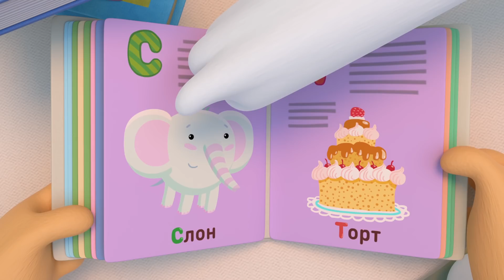Полчаса вместе с Тимой и Томой - Тима и Тома 🐘! Часть 4. Сборник - Мультики для детей.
Истории из жизни двух друзей - бегемотика Тимы и слонёнка Томы — обаятельных и трогательных малышей, познающих окружающий их мир, в котором возможно всё: встретить пришельца из космоса, найти таинственную пещеру, прямо на глазах вырастить дерево и, играя, превратиться в силача. Представить себя в любой роли и ситуации — для Тимы и Томы нет ничего невозможного, как нет предела и детской фантазии.
Смотри любимые мультики без перерыва! Без рекламы!
В сборник вошли серии:
1) Девчонок не берем
2) Кривые цветы
3) Все наоборот
4) Плохая примета
5) Клад
6) Раскопки
7) Кошелек